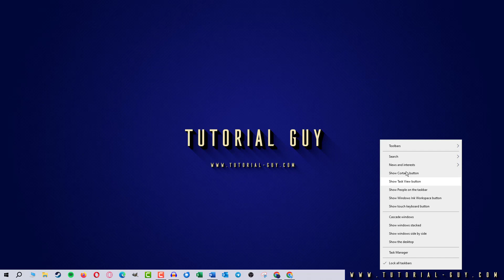Remove search bar Windows 10 ✅ Tutorial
Looking to streamline your Windows 10 taskbar? Watch this ultimate guide on how to remove the search bar in Windows 10! Customize your taskbar to suit your preferences and boost productivity. Say goodbye to clutter and hello to a more organized desktop with these simple steps. Don't miss out on this essential Windows 10 customization tutorial!